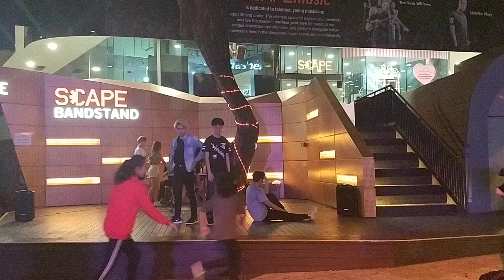Kpop Dance Off Vol 107: EXO - Love Shot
KPOP Dance Off Vol 107, 8th February 2019, Friday at *SCAPE.
Come and join us for 3 hours of KPOP Music & Dance!